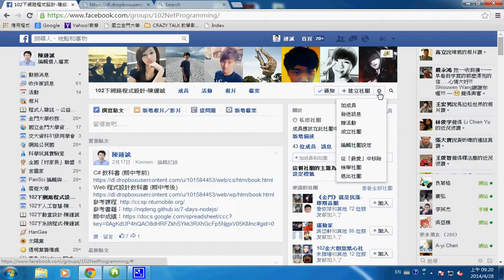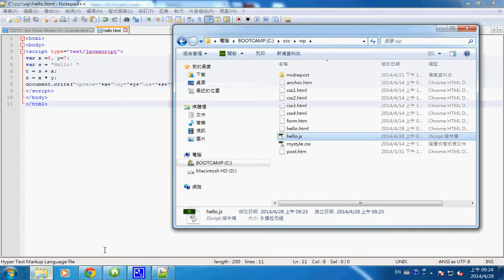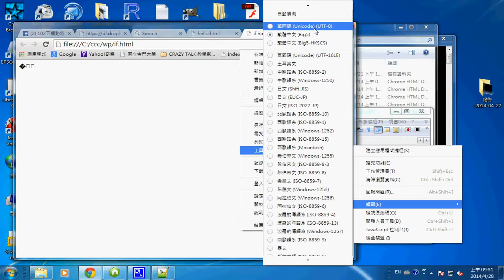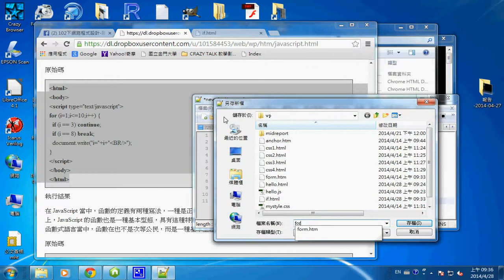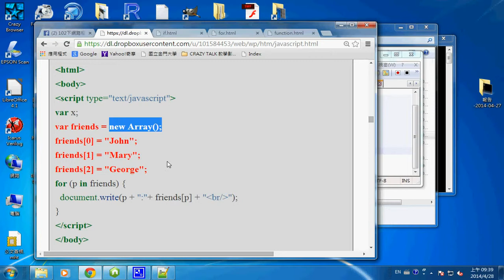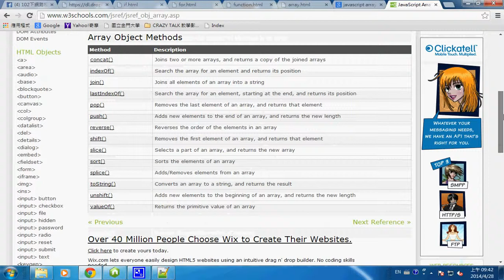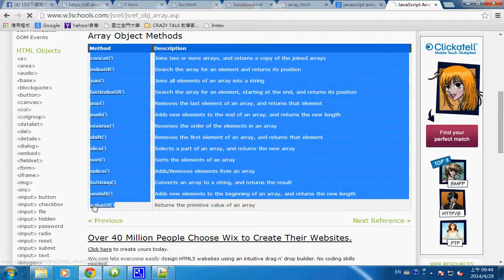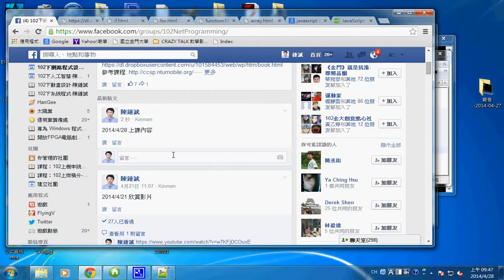Web程式：JavaScript 基礎 -- wpJavaScript1